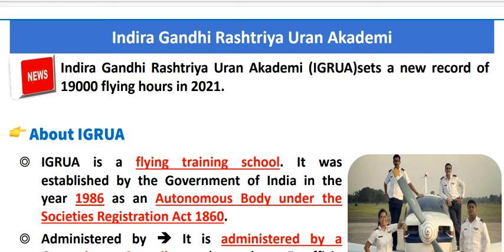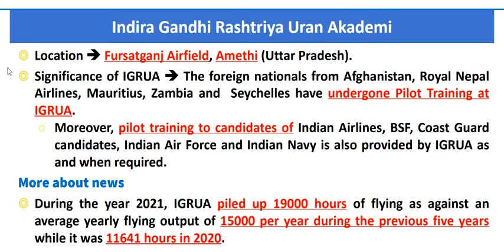Indira Gandhi Rashtriya Uran Akademy